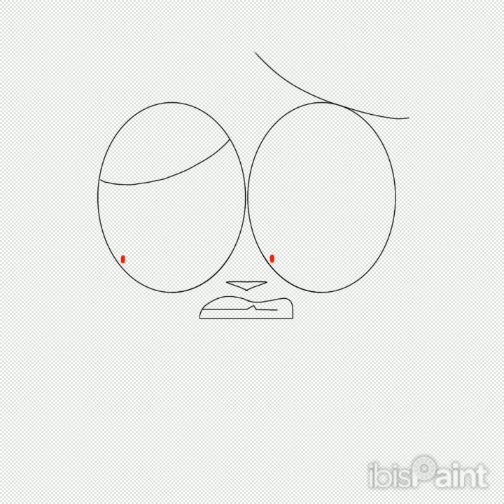Wolfoo, OMG What happened!? SpeedPaint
What happened to Infected Wolfoo!?